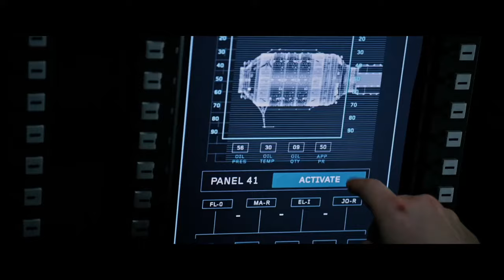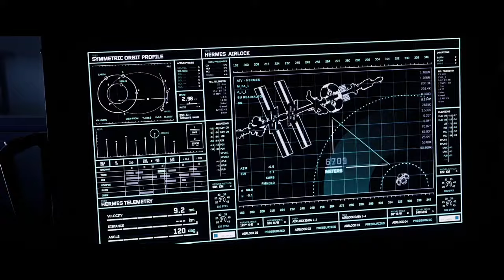The Martian - No Time for caution (Interstellar) - Mark Watney Rescue Scene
No Time for caution - Docking scene from Interstellar.

TRACK : No Time for caution
MOVIE : Interstellar